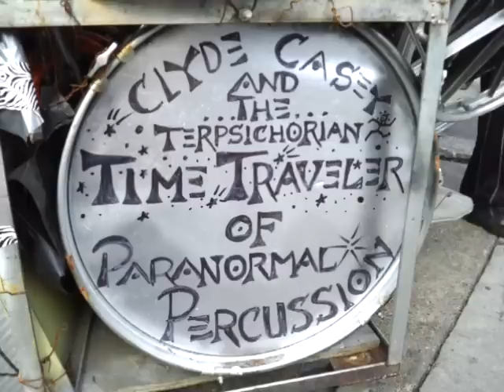Diana Brownson & Washboard Brad rev it UP in New Orleans!!!